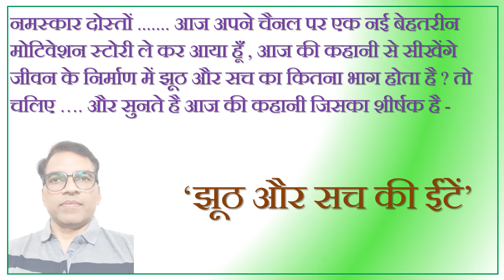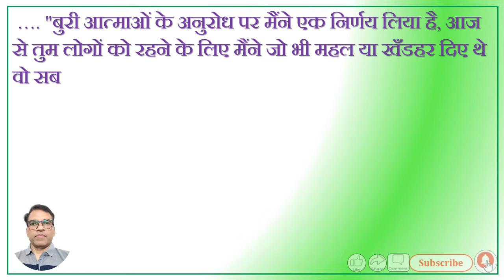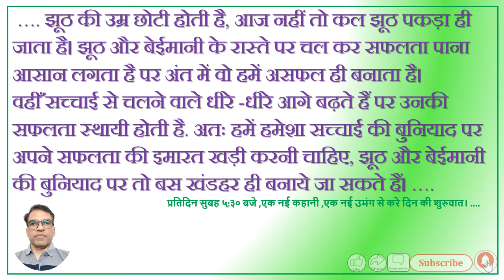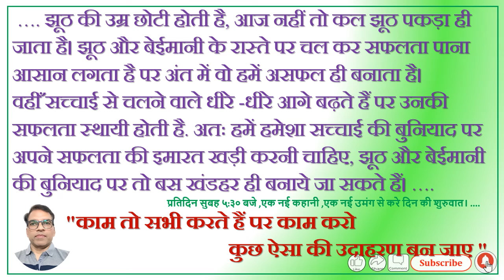# Motivational Story# जीवन के निर्माण में उपयोग होने वाली ईंटें # Motivational Video# झूठ और सच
HFMQ India
(Health & Fitness -Motivational & Quality India)